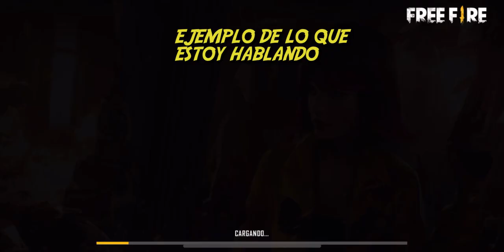JUGANDO con HACKER TOP GLOBAL *muere con una mina* || BITTERFRIENDS SB || AzetaaH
Nos unimos a un HACKER GRAN MAESTRO para ver sus habilidades en CLASIFICATORIA y esto fue lo que paso